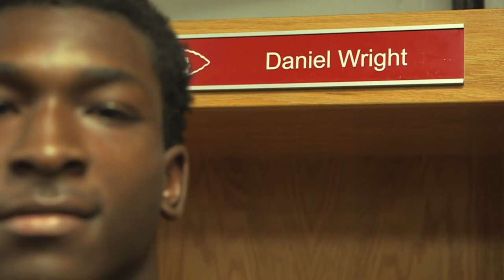Daniel Wright - Boyd Anderson Safety - Highlights/Interview - Sports Stars of Tomorrow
Daniel Wright is one of the nation's top defensive backs in the 2017 class. He credits his mother for keeping him focused and humble. This versatile athlete is verbally committed to Florida State.